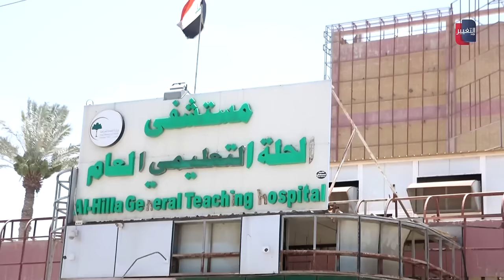طالب عراقي "يفترس" معلماً على طريقة أفلام الاكشن !! | تقرير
شهدت مدينة الحلة حادثة اعتـ ـداء طالب ثانوية على مدرس للتربية الفنية لحظة تقديم النصيحة له في القاعة الامتحانية أسفر عن إصـ ـابته بإصابات خطـ ـيرة في منطقة الرأس.
تقرير - أحمد الحسناوي
موقع قناة التغيير الفضائية  الالكتروني